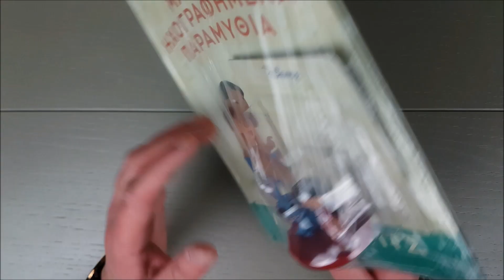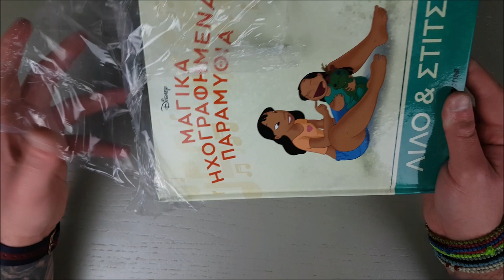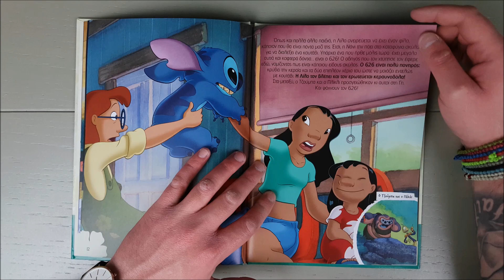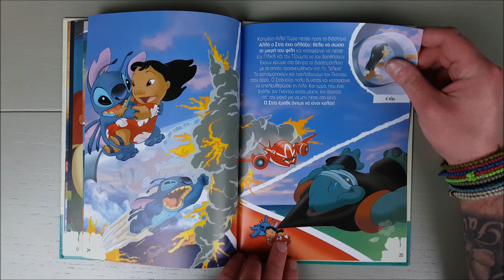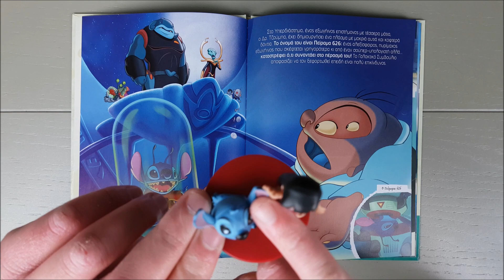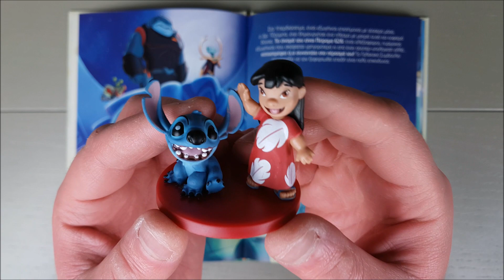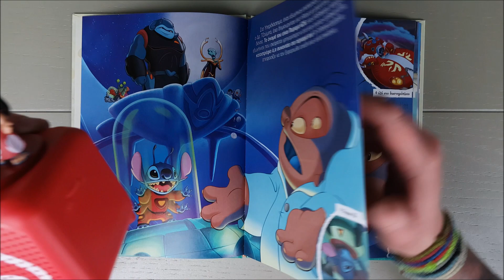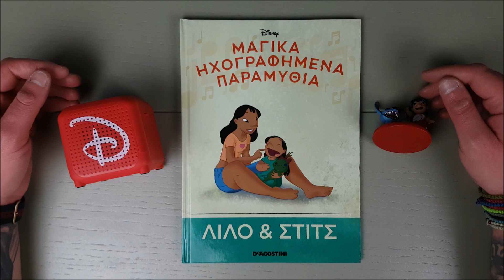Μαγικά Ηχογραφημένα Παραμύθια της DISNEY (DEAGOSTINI) | Τεύχος 29 | ΛΙΛΟ & ΣΤΙΤΣ | Το λέμε κλασσικό?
Στο εικοστό ένατο τεύχος της συλλογής "Μαγικά Ηχογραφημένα Παραμύθια" έχουμε το παραμύθι "ΛΙΛΟ ΚΑΙ ΣΤΙΤΣ" και εννοείται την φιγούρα τους!